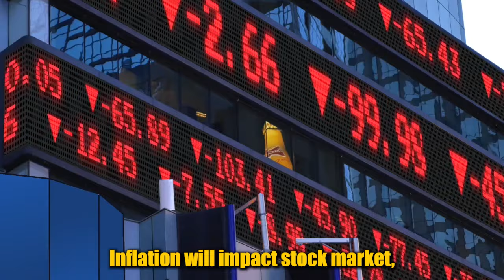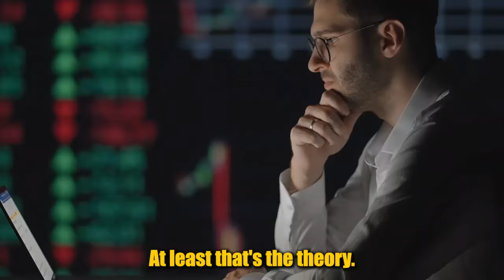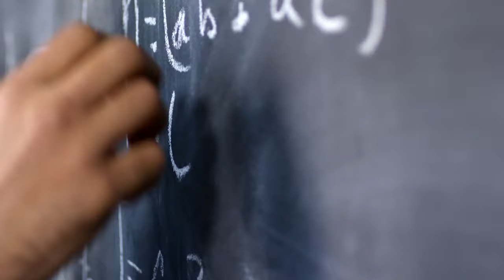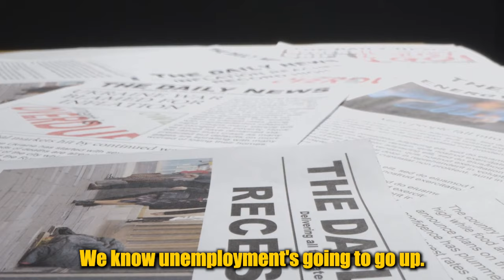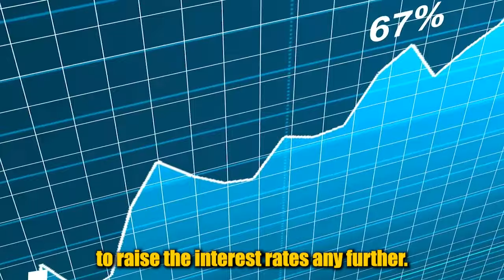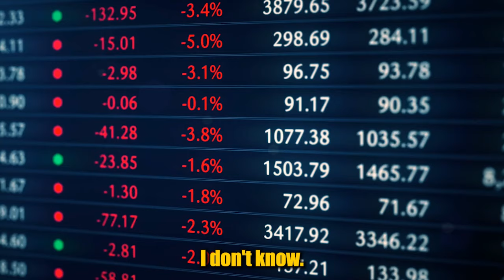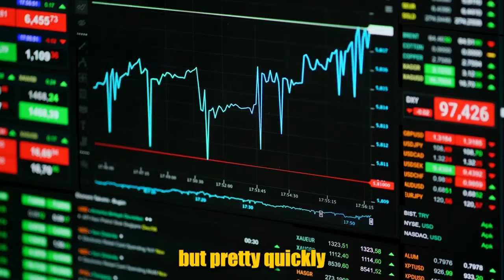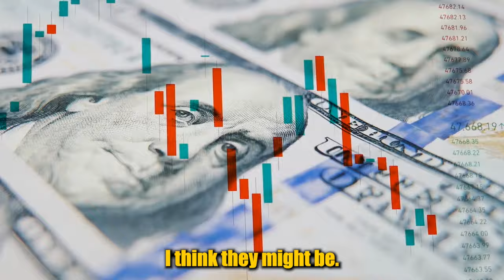5 MINS AGO! Jim Rickards Shared Some Horrible News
Jim Rickards talks about Inflation and the possibility of a Recession. he talks about two percent Inflation Target and why it doesn't make any sense. in the 1980s the dollar Already loses half of it's value in just 5 years, we don't need to wait for another 110 years for the dollar to loses its value.